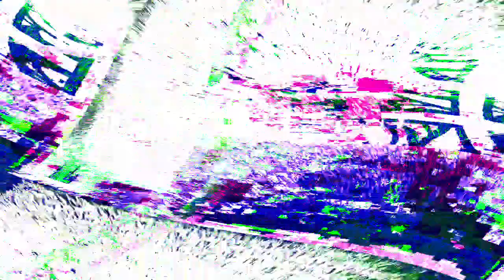[EPILEPSY WARNING] Movie 24 05 13 18h05m32s